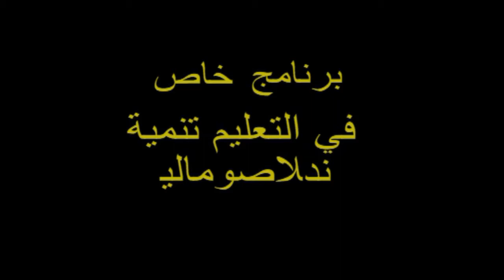Director General Ministry Of Education Of Somaliland, Arabic program SLNTV